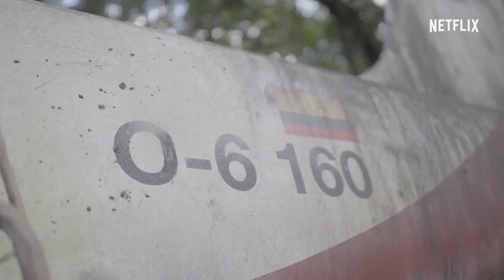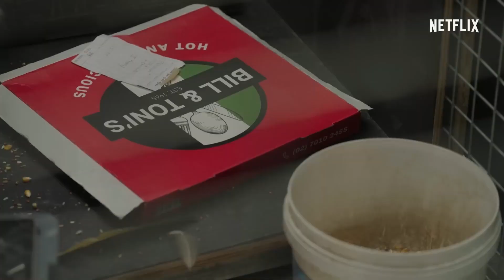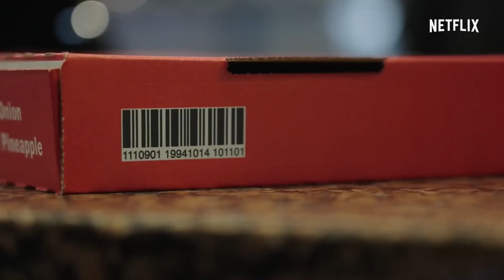The Mole Uncovered - Netflix